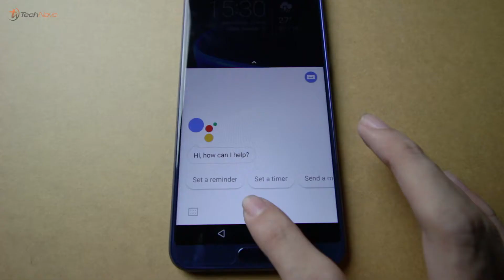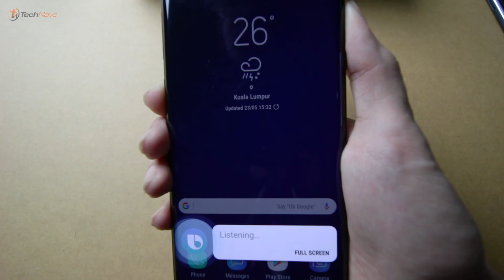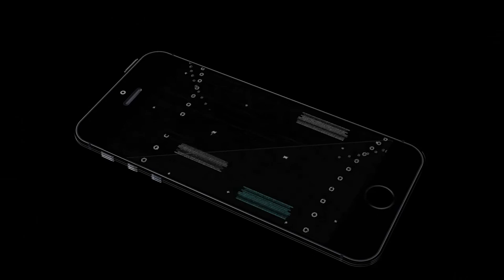Laurel vs Yanny Phone Edition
Today we test out the Laurel or Yanny on phones to see what do they hear.

Phones used in the video:
Honor View 10 - Google Now
Samsung Galaxy S9+ - Bixby
Apple iPhone X - Siri